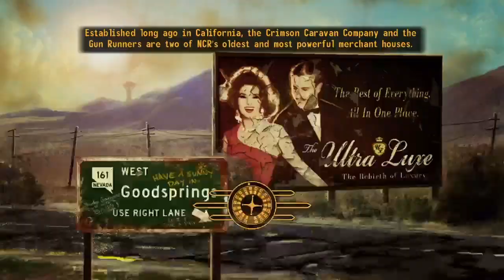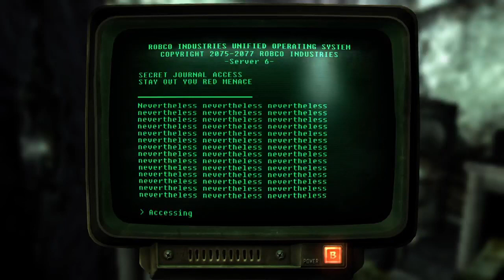Fallout: New Vegas Pt. 29 - There Stands The Grass - Road To Vault 22 Pt. 1/H&H Tools Factory Pt. 1